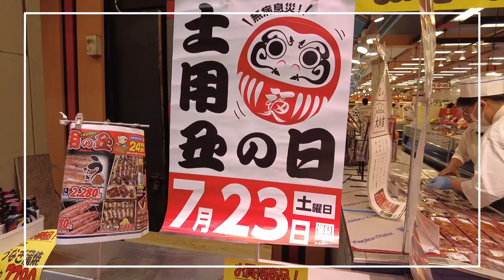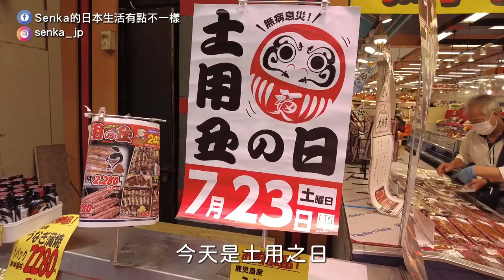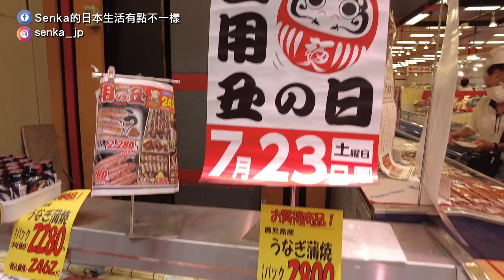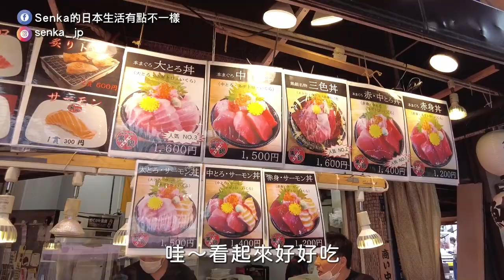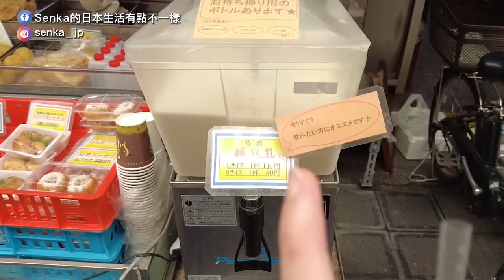大阪｜黑門市場人潮復活了! |新鮮生蠔烤扇貝鰻魚|大阪人的廚房|心齋橋商店街達摩炸串｜日本旅遊vlog。日本生活日常。日本自由行景點美食推薦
【大阪黑門市場＆心齋橋】新鮮海產烤鰻魚邊走邊吃
大阪人的廚房復活了！
跟朋友約心齋橋吃午餐炸串

3:20 石橋-好吃關東煮
5:11 ふな定-現烤鰻魚
6:38 魚福-新鮮生蠔&炭火烤扇貝
11:36 爆好喝現打哈密瓜果汁
13:29 高橋-創業百年必喝豆漿
14:42 心齋橋跟朋友吃達摩炸串